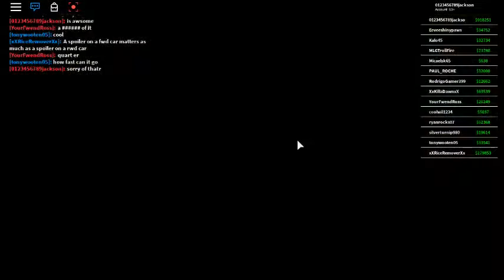roblox lambogini venemo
this car is in drive shaft